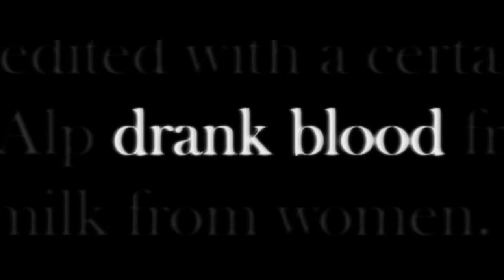TWILIGHT Fan Made Trailer